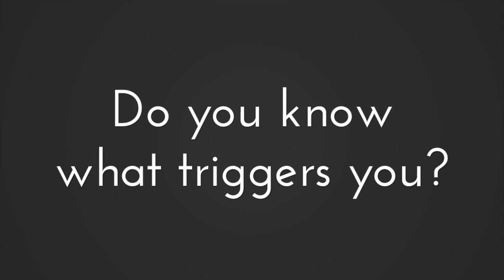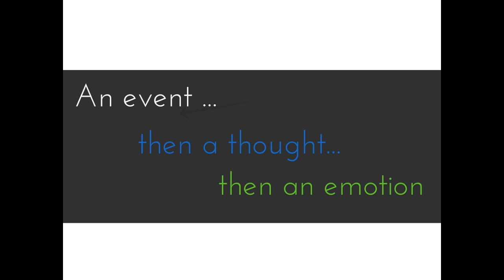Do you know what triggers you?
Emotionally intelligent managers kick butt over their unaware and knowledgeable deficient peers. These aware leaders not only know what their emotions are, but they can manage their emotions. That means they are in control of how they feel versus their feelings being in control of them.
Learn more about growing your Emotional Intelligence to support more effective leadership.